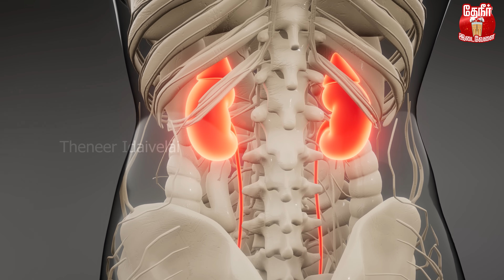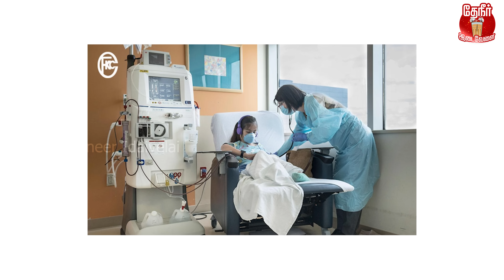Best Solution : இத புரிஞ்சுக்கிட்டா வாழ்க்கையில பிரச்சனையே இல்ல | Point with Pragadeesh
In this episode of 'Point with Pragadeesh,' we discuss how everyone has their own problems, but the video addresses what truly constitutes a real problem. We urge all of you to face any situation with a brave heart, making life easier and learning how to live happily without unnecessarily complicating it too much.